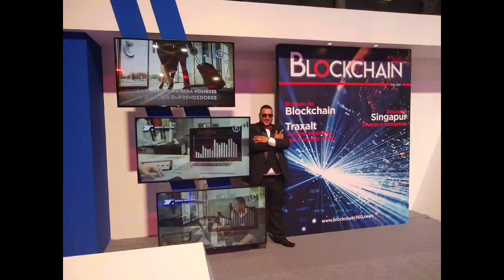Confía y avanza llegas y sigues confiando y seguirás avanzando